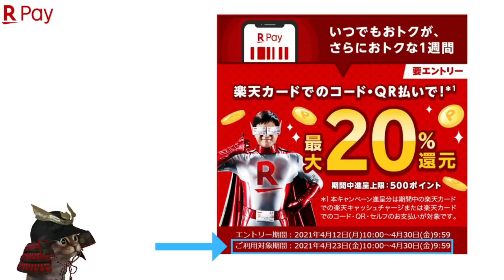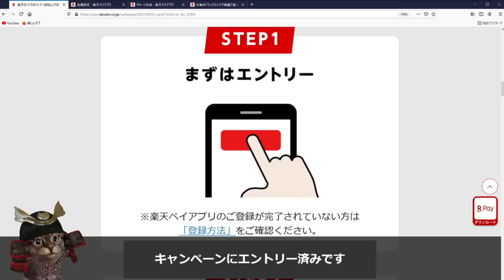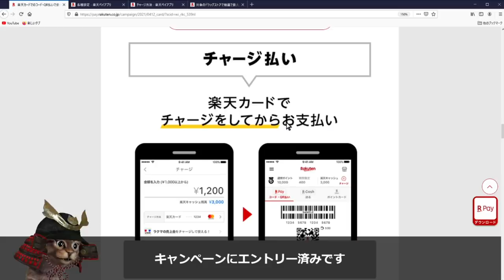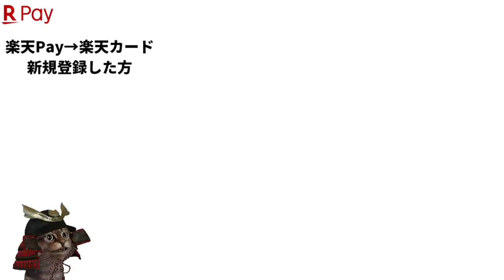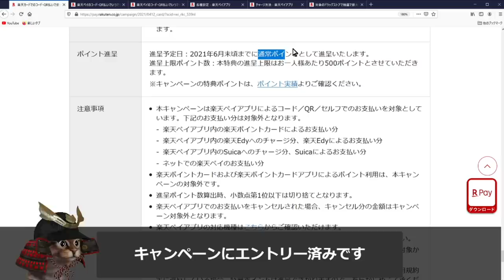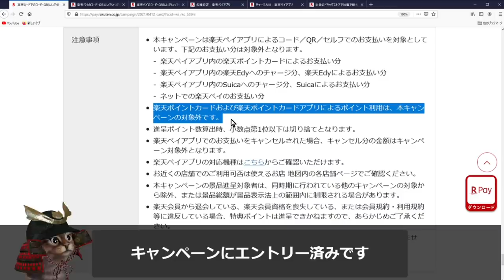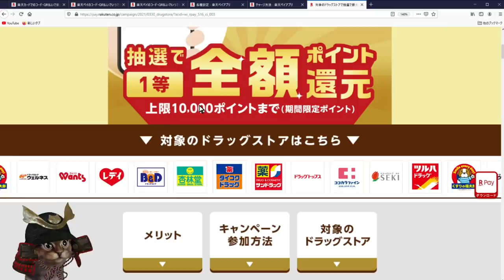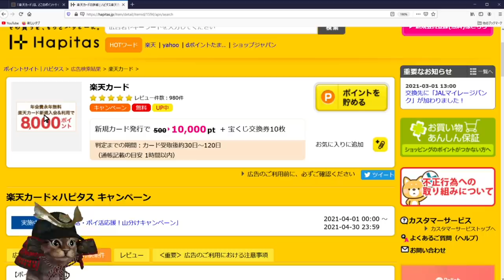楽天Payお得な1週間！楽天カードでのコード,ＱR払い最大20％還元キャンペーン！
【PR】 ポイントサイト「ハピタス」の登録がまだの方

楽天Payお得な1週間最大20％還元(4/23~4/30)